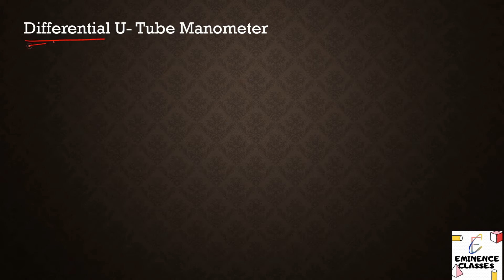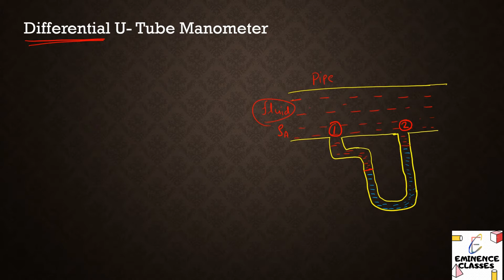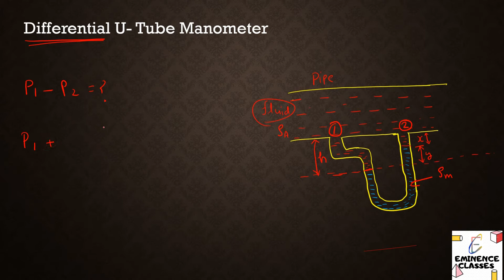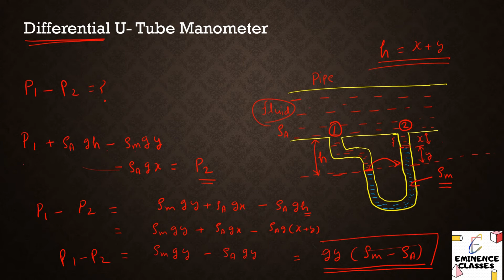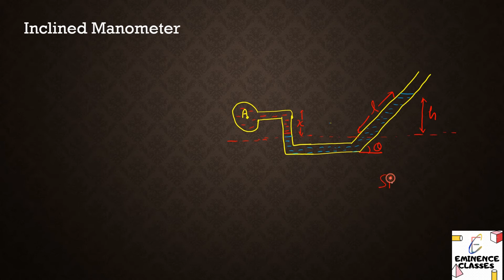Fluid Mechanics| Pressure Measurement | Manometers| Types of Manometer| Differential Manometer| GATE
Hello Everyone

In this Video of Fluid Mechanics, I have explained the topic of Pressure Measurement device.
Pressure measurement through Manometer is very important topic in Fluid mechanics.
There are different types of manometers in fluid mechanics such as Piezometer, U tube manometer, Inclined manometer, inverted manometer.

Every year in GATE, questions from this topic is asked for one or two marks.

Eminence Classes is the Best institute for GATE coaching For Chemical Engineering.
Eminence Classes provide you Full syllabus of GATE 2021 preparation For Chemical Engineering.

If you do, please give it a big thumbs up and share with all your friends.